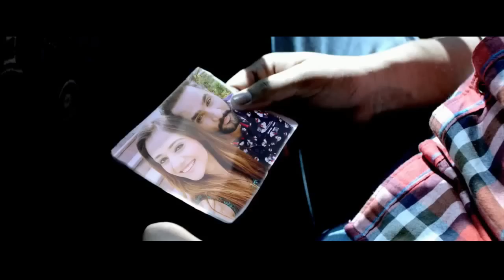Ashirwadaya - ආශිර්වාදය - Milinda Sandaruwan